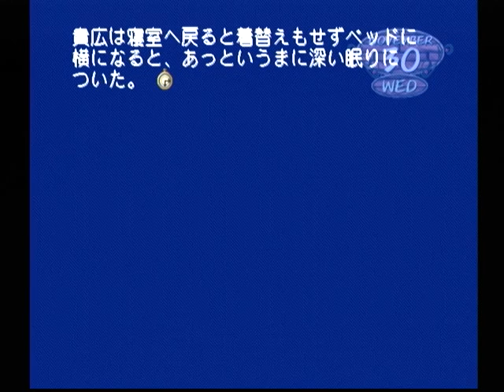【DC】モエかん ベストエンド Part８ 冬葉ルート ～あら、珍しいこともあるんでちゅね 【スタートオンゲームズ】【スタゲー】【JAPAGE】